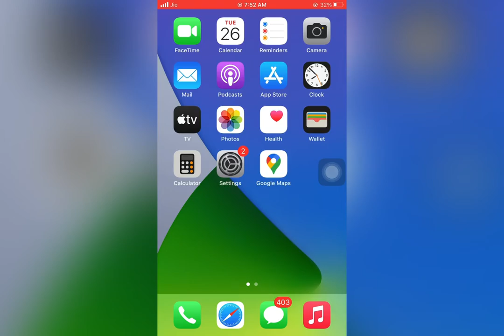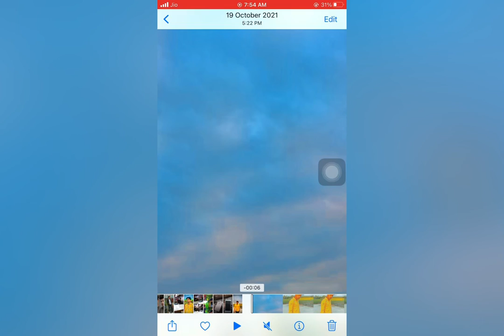Iphone Edit Slow Motion Video | Quality video | Editing | Tutorial | Editing App | Shanib Pasha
How To Edit slow Motion video On Iphone
Photo Editing Tutorial Video
Iphone Color Granding

Video shot 👉 Iphone 7plus
Editing 👉Iphone 7plus